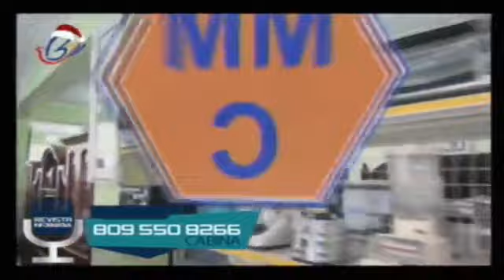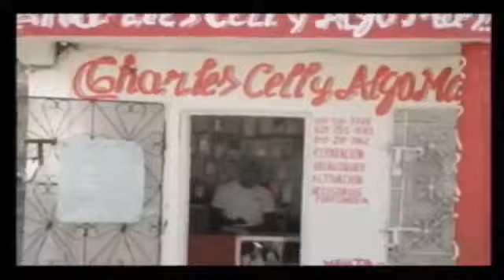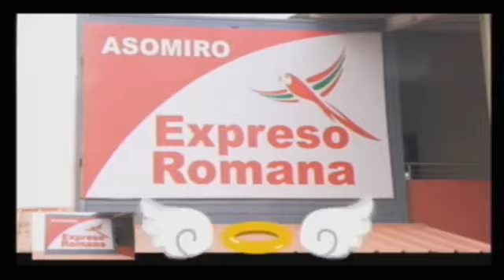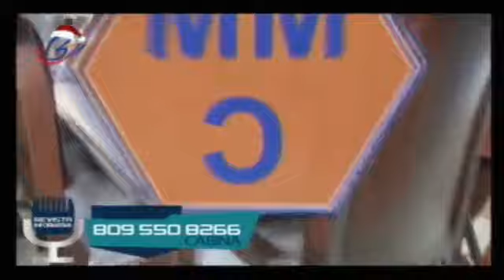MIERCOLES 7 DICIEMBRE LA REVISTA INFORMATIVA 2022